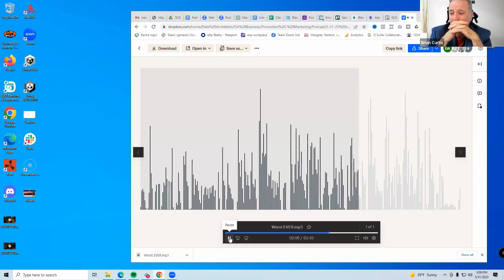What Not to Do When Talking to Leads | Real Estate Agents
In this week's episode of Cash Call, Dale Archdekin and Brian Curtis dive deep into a prime example of what not to do when engaging with leads in the real estate industry. Through a thorough review of an enlightening call, they shed light on the common mistakes made and the valuable lessons to be learned.

Join Dale and Brian as they dissect the call, highlighting ineffective communication, missed opportunities, and misguided sales tactics. By examining these pitfalls, agents gain a clear understanding of the behaviors and approaches to avoid when talking to potential clients. Through this cautionary tale, listeners discover the importance of active listening, empathy, and having emotional intelligence to establish rapport and uncover clients' needs.

Whether you're a new agent eager to avoid common pitfalls or a seasoned professional looking for a refresher, this episode serves as a powerful reminder of the do's and don'ts when conversing with leads. Tune in now and learn from the mistakes showcased in this eye-opening episode of Cash Call.